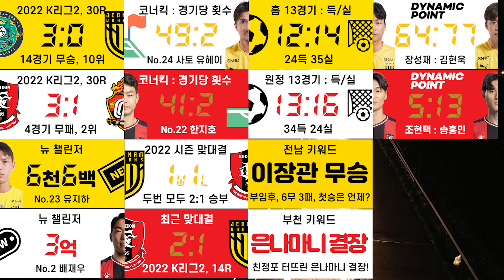[2022 K리그2] 전남 드래곤즈 vs 부천 FC 1995, 31라운드 & 승부예측: 파워축구 터보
2022 K리그2, 31라운드 (31R) 프리뷰

전남 드래곤즈  vs 부천 FC 1995

파워축구 터보 : TURBO